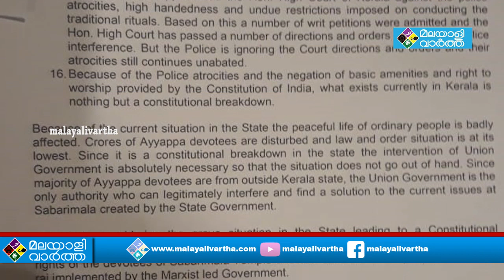പൊൻ രാധാകൃഷ്ണന് നിവേദനം നൽകി.